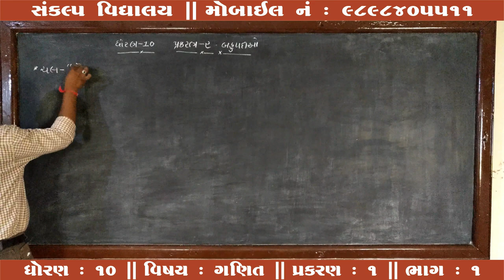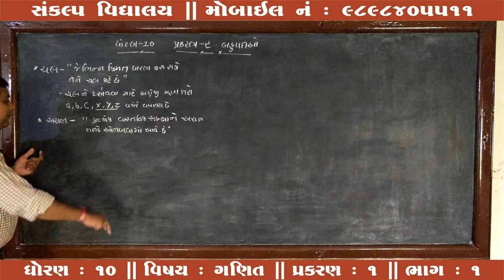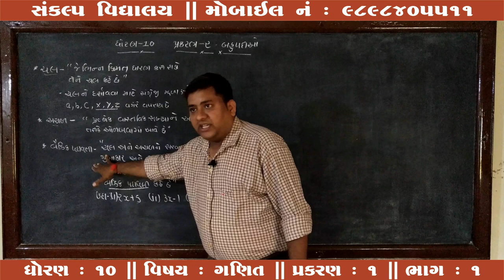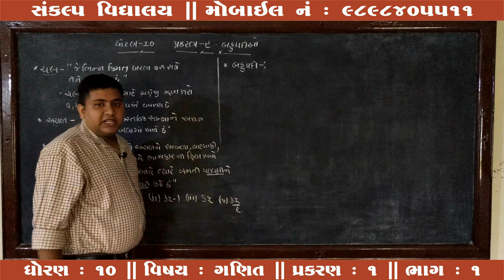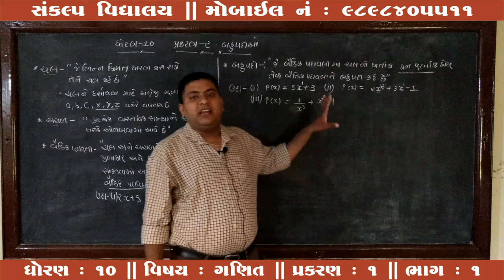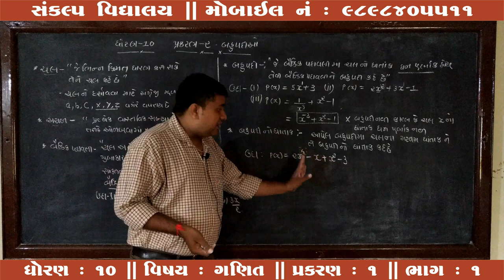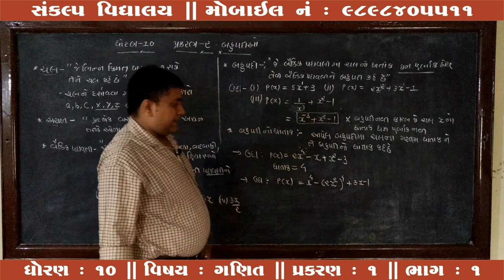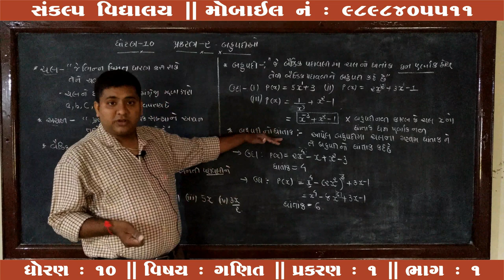Std : 10 Sub : Maths Chap : 2 Part : 1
Sankalp Vidyalaya
Std : 10
Sub : Maths
Chap : 02 (Bahupdio)
Part : 01
Teacher : Kalpeshbhai Bajaniya
E-Learning